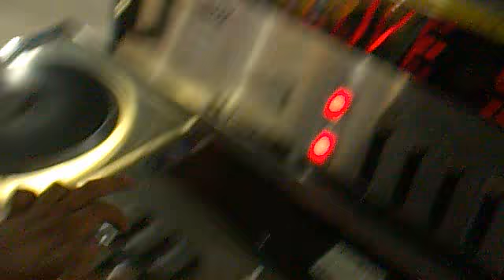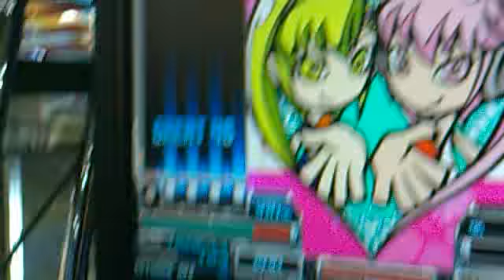Love ♥ Shine HYPER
Cleared Atlast :DD!